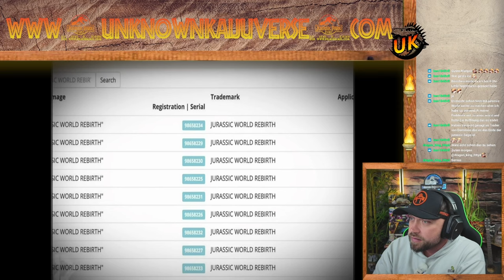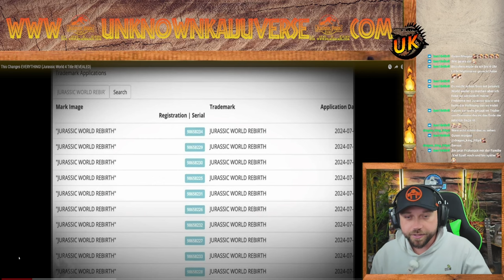Spinosaurus kehrt zurück und Jurassic World 4 ändert alles! Reaction auf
Jurassic World 4 Ribirth kommt! Und verändert alles!